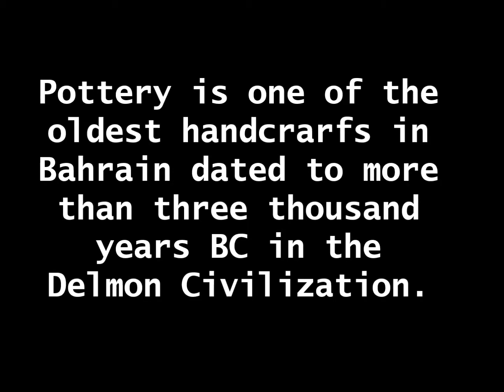Pottery in Bahrain